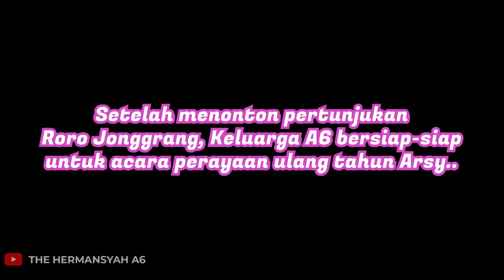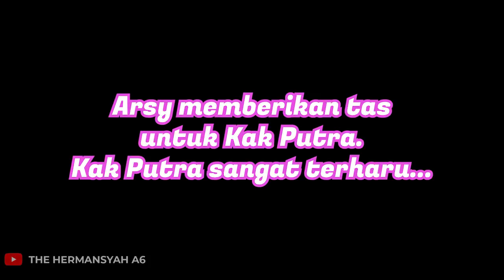BIRTHDAY ARSY MALAH BUAT PUTRA NANGIS DI CANDI PRAMBANAN..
Di tengah2 keseruan ulang tahun arsy di candi prambanan, putra malah nangis.. kira2 kenapa ya ? hhhmmmm